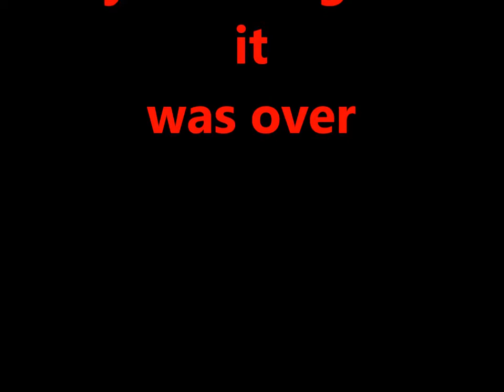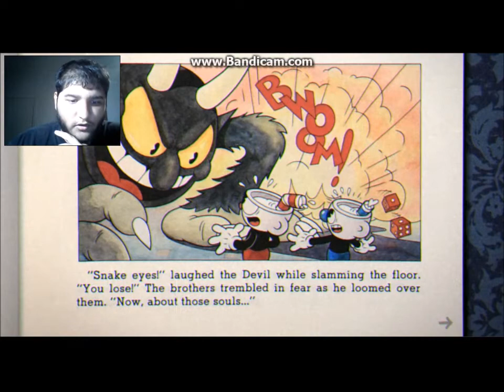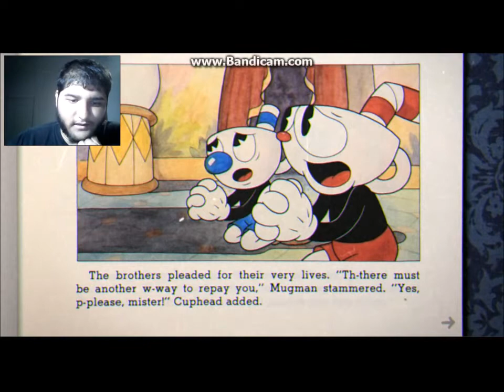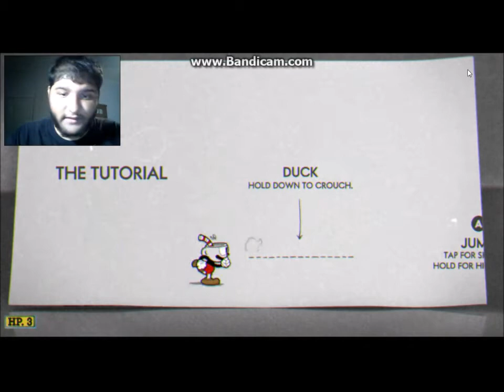time to run and gun - cuphead part 1